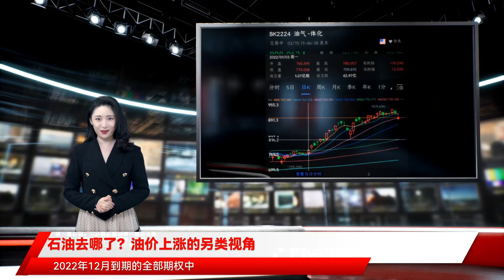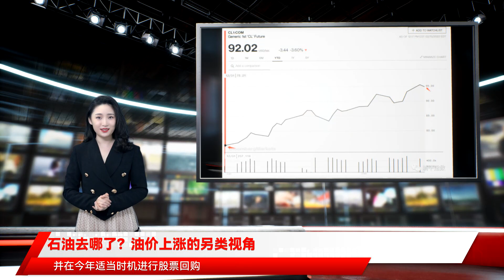石油去哪了？油价上涨的另类视角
国际原油价格已经连续三个月大幅度上涨 一度突破95美元/桶大关 标普500能源指数今年涨幅已经接近24% 几乎所有石油上市公司都预告了数年来的最高业绩表现 而在一个多月以前 大多数主流投行对于今年油价的判断还维持在70美元/桶左右 市场还远没有形成更高油价的共识 但在现在 一份执行价为110美元/桶、到期日为2022年12月的期货合约的看涨期权价格已接近4美元 而且依然有很多投资人在购买这些期权——他们都在等待更大的收获 市场的共识在短时间内很难大幅度扭转 这是基于疫情之前、长期以来形成的油价预期逻辑 在所有人都把油价飙涨的原因归于东欧的紧张局势之外 我们认为原油市场正在发生巨大的变化 而这些变化在今年会将全年油价导向到一个大概率上涨的局面 从公开的权威报告数据看 供需紧张似乎是突然开始加剧的 上个月 国际能源署发布了一份报告 报告根据全球2021年的供需情况推测 石油库存应该在2021年增加6.6亿桶 但经合组织的库存数据报告中却显示 2021年的原油库存相比两年前减少2.2亿桶 说明供需状况远远要比预期的紧张许多 而在调整了统计的口径之后 IEA修正了2007年以来的石油需求数据 过去15年里 全球有29亿桶原油的新增需求被发现 相当于美国战略石油储备量的五倍以上 平均每年接近2亿桶 这些原本 价出售 当时没有人想得到油价会有可能涨到三位数 如上图所示 去年这个时候 一份到期日为2022年12月、执行价为110美元/桶的WTI原油的看涨期权售价是31美分 现在则接近4美元 北京时间2月15日当晚 在WTI原油价格下跌4.37%的情况下 这份合约的期权价却上升了7.51% 翻看其他几份高执行价看涨期权的价格亦是如此 在油价高涨的这几个月中 美股原油市场的多头力量已经起势 2022年12月到期的全部期权中 看跌期权看涨期权比率为0.26 累计未平仓期权中排名前十的 看涨期权占了8位 排名前三的分别是100美元/桶、98美元/桶和115美元/桶的期权合约 未平仓的看涨期权量也远远大于看跌期权 时至今日 WTI油价已经敲开了95美元/桶的大门 这些期权现在的价格显然不足以满足那些交易员的胃口 他们想要的是在这些期权行权时获得暴利 而出售这些期权的机构也会发现 自己在一个不断上涨的市场中充当了空头的角色 他们想要保护自己就必须不断买入期货合约 这又会在一定程度上推高了市场的价格 进而让整个原油市场有了持续上涨的动力 当油价持续攀升到95美元上方 金融市场会让油价乘上多头们的东风 如果欧佩克今年不能如期大幅度增产、伊朗和委内瑞拉制裁持续、美国页岩油无法及时释放产量 那么上述假设发生的概率将会大幅上升 截至目前 这些对油价的利空因素还没有明确显现 但油价距离100美元大关已经不远 油价暴涨的周期内 石油股在全球的表现都不错 富途牛牛油气一体化行业板块中 超80%的个股年初至今涨幅超过10% 埃克森美孚年涨幅更是大超30% 巴西石油公司及Cenovus能源等年涨约30% 在石油股高歌猛进的日子里 这些石油巨头们手中握有了大量的现金 根据彭博社统计 在埃克森美孚、壳牌、雪佛龙、道达尔、英国石油的四季报中 自由现金流合计近370亿美元 这个数字已经逼近2008年一季度的400亿美元 但是 以道达尔能源为例 公司承诺称将把2022年中期股息提高5% 高于此前四个季度的66欧元 并在上半年进行20亿美元的股票回购计划 同样 来自中国的石油企业也在进行类似的选择 中海油2022年的资本开支预计将为900-1000亿元 与2021年全年的约900亿元并没有差别 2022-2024年 公司全年股息支付率预计将不低于40% 并在今年适当时机进行股票回购 从逻辑上看 作为一家纯粹以石油勘探为主业的企业 中海油对于油价的敏感度是非常高的 在前几年连续降本增效之后 其成本控制力也已经到达全球第一梯队 但是 受制于美股退市之后其外部股东中 占比超过70%的欧美股东出清 其股价暂时还没有达到应有的表现 在手里没钱的时候 这些石油公司大幅度 后突然出现的原油需求 或许正是这一轮油价飙涨背后的逻辑 造成这2亿桶缺口的原因有很多 或许是产油国报高了产量 或许是这些机构低估了需求 尽管经合组织国家的石油储存会定期公开 但包括中国在内的许多国家 并不会对外披露库存状态 考虑到中国已经是世界上原油消费量最大的国家 这一部分的库存信息缺失 或许会让IEA的供需预期受到影响 不过 在我们多方了解到目前主流的库存观测方式时发现 即便有国家不汇报数据 依然有许多可靠的方法可以把库存计算出来 例如 用卫星图拍摄储罐顶部在装载和排出时的状态、油轮的跟踪算法等等 能够在很大程度上弥补没有原始数据带来的偏差 但当利用这些科技力量综合计算之后 IEA对于原油供需的情况依然出现了错误的判断 导致其预计库存数字出现大幅偏差 从目前的状况看 上述两种情形中 高报产量的可能性并不高 一方面产油国并没有太大的动机主动虚报产量 另一方面 生产出的原油在流通时 会有前述的科技手段进行追踪 虚报没有意义 那么 另一种情形的可能性就变得非常大 如果对历史需求的计算都是低的 对未来需求的预测也很可能会过低 当越来越多的人认识到这点 油价的持续攀升就是必然 当油价持续走高的市场出现 会吸引大量投资者购买原油的看涨期权 依据彭博社的新闻 过去18个月的时间里 看涨的交易员购入了大量合约 这些合约与100美元、105美元甚至150美元/桶的油价挂钩 而在新冠疫情最严重的时候 这些看涨期权几乎是以 隔离导致人们的旅行锐减 燃油需求将会不可避免地出现下降 新冠疫情让人们更加关注自己生活的环境 低碳的生活方式将会不断渗透 事实上的情况也基本如此 全球航空业用了两年都没有恢复到2019年的状态 电动汽车和电气化出行的渗透率不断提高 2021年高达14.8% 其中12月新能源汽车占新车出货量比例超过20% 此前 作为主要交通用能的原油 依然是以液体的形式在全球流通、消费 其统计方式不仅更加透明 还会有像新车销量这样的数据作为佐证 然而随着新冠疫情带来的封锁在过去两年间或出现 更多的原油变成了我们身边的消费品 以另一种方式满足了更大的需求 新冠疫情的出现 带来了更多线上的购物和外卖 一部分原油变成了消费品和包装产品的塑料 个人防护需求出现 一部分原油变成了洗手液、口罩和防护服 这些增量的需求 很难被像IEA这样的机构捕捉 自然会出现对需求的过分低估 如果你是一个因为近期原油飙涨而关注到这个市场的人 那么你或许需要提醒一下自己 造成这种情况的原因 有很大一部分是因为原油使用方式在新冠疫情后的变化 让其需求统计变得更加困难 疫情刚开始的2020年 有一些这样的论调出现 以更加精简的资产组合应对低油价 而在高油价周期到来时 他们也没有被短期利益冲昏头脑 大幅增加石油勘探生产的支出 油价上涨的另类视角 2022年石油世界的变故发生得非常突然 表象上看